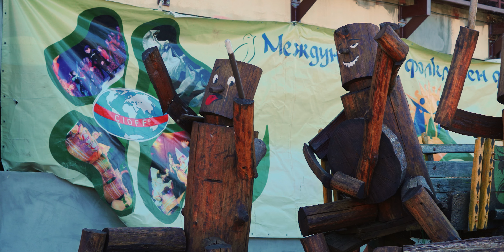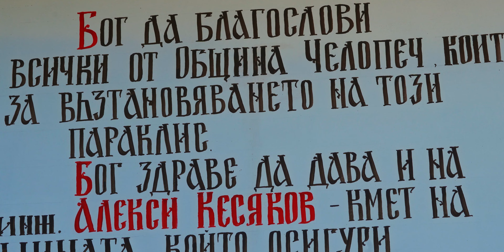ЧЕЛОПЕЧ: Огнище на традиции!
Потопете се в магията на етнофестивала „Челопеч – Огнище на традиции“, където автентичният български дух оживява! С танци, музика и занаяти, фестивалът събира поколения, за да отпразнува богатото културно наследство на региона. Тук посетителите преживяват неповторими моменти и се докосват до обичаите, които пазят българската идентичност жива. Вижте как традицията среща съвремието в това уникално събитие! Очакват ви цветни костюми, завладяващи ритми и незабравими срещи с майсторите на старите занаяти.

Открийте сърцето на България в Челопеч!

ᐉ ХИМИКАЛКИ ᐉ ПИСАЛКИ ᐉ ТЕФТЕРИ ᐉ ПЪЛНИТЕЛИ ᐉ ГРАВИРАНЕ | Penshop.bg

ЗА БУКВАРЬ:
Тук ще откриете всички онези истории, които не са често разказвани. Теми, които биват рядко обсъждани и въпроси, чиито отговори не спираме да търсим.

Абонирайте се и ни подкрепете!🙏

Екип:
Християн Иванов - сценарий, монтаж, актуални теми